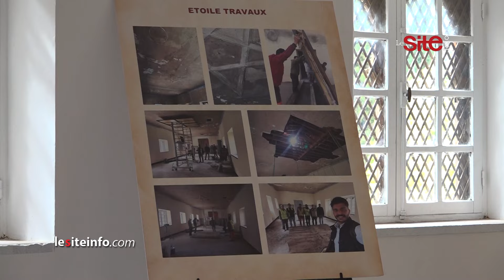بعد إعادة ترميمها وصيانتها.. مصلى دير تومليلين بأزرو في حلة جديدة